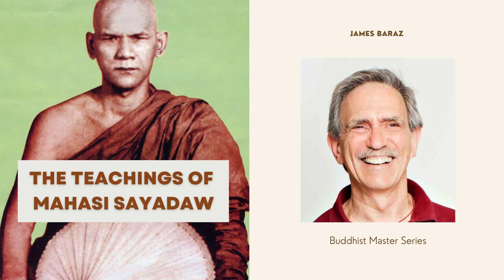The Teachings of Mahasi Sayadaw I James Baraz I Buddhist Masters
Mahāsi Sayādaw (1904–1982) has had a far-reaching effect on the practice of insight meditation in Theravada Buddhist countries. His scholastic studies at a village monastery began at age six and culminated several years after his full bhikkhu ordination with highest honors in government-sponsored
Pali and scholastic examinations. After teaching the scriptures for many years he set out with robe and bowl in search of a clear and effective meditation practice.

James Baraz introduces the teachings in reference to Jack Kornfields book Living Dharma.

Jack Kornfield I Living Dharma: Teachings and Meditation Instructions from Twelve Theravada Masters I